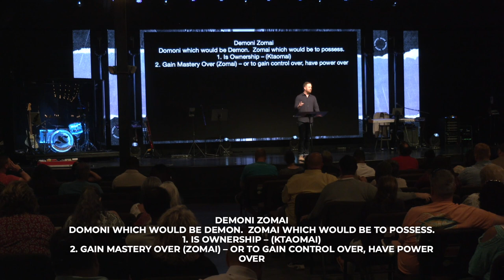The Finger of God Pt 2 | Adam Hardegree | Jesus Stories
From parables to miracles, we'll dive deep into the teachings of our Savior and discover new insights that will help us grow in our faith, and equip us to take His word to the streets.